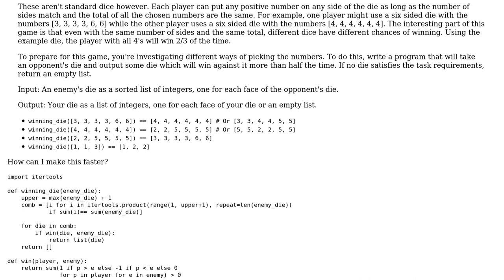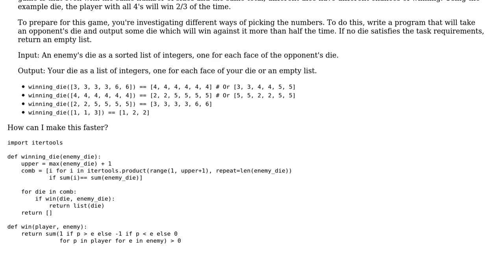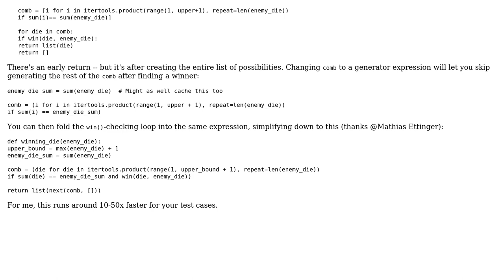Unfair die game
With thanks & praise to God, and with thanks to the many people who have made this project possible! | Content (except music & images) licensed under CC BY-SA | Music | Images & others | With thanks to user Tao Xu user Jamal user BenC and the Stack Exchange Network Trademarks are property of their respective owners. You are responsible for your own actions.